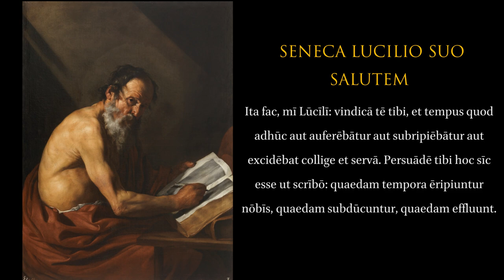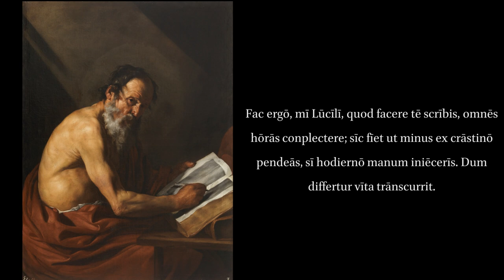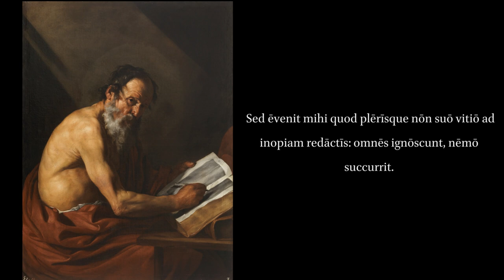Seneca Epistulae Morales I.1. On the Use of Time.